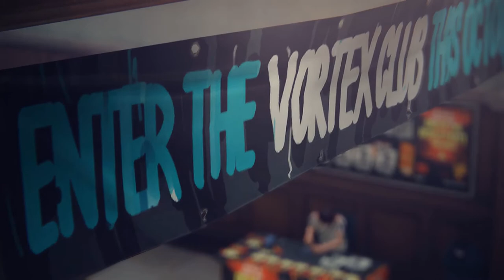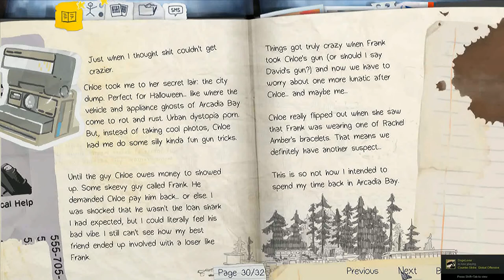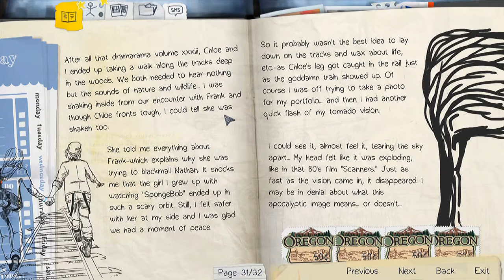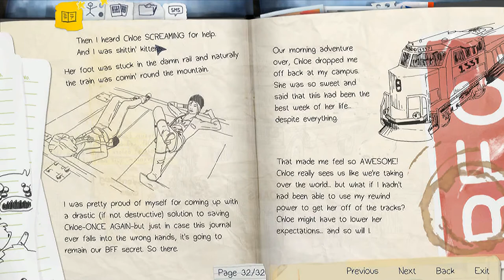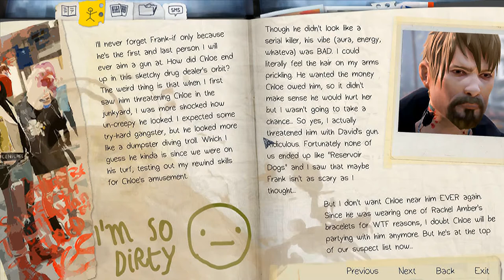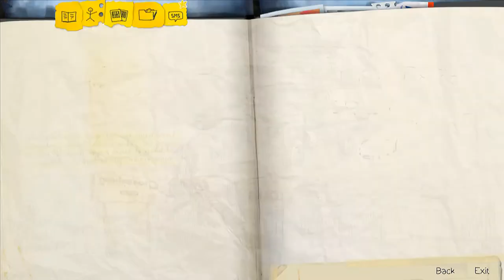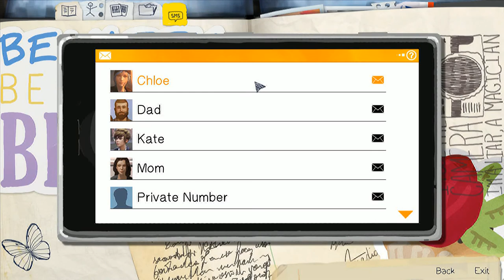Life Is Strange Episode 2: Ep. 5 - We Shot Chloe!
♫ Music Used ♫